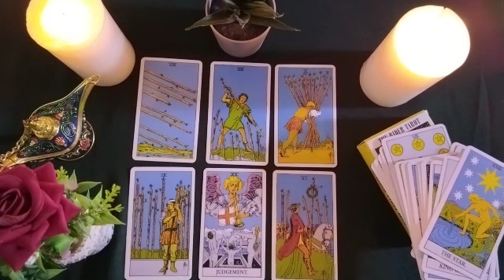GEMINI🤞A SHOCKING CALL😱A BRUTAL CONFESSION🔥KARMA🍃 HE IS PAYING FOR EVERYTHING HE DID TO YOU👀